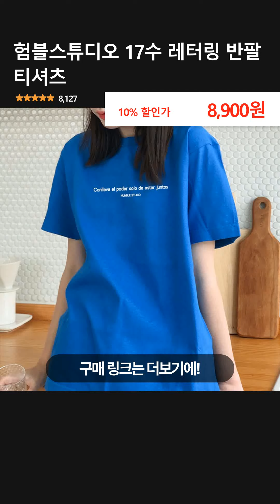험블스튜디오 17수 레터링 반팔 티셔츠